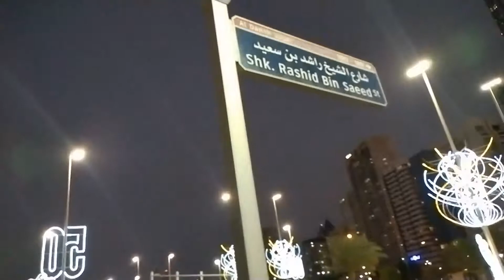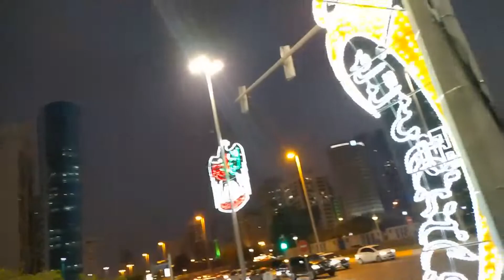UAE 50TH ANIVERSARY DECORATIONS | LIGHTS ALONG THE ROAD | SOMEWHERE DON THE ROAD | CORNICHE AREA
Hi! I’m  Pure Stone Heart
On my channel, you will find Cooking ,Tutorials, Food, Lifestyle and Travel Vlogs.